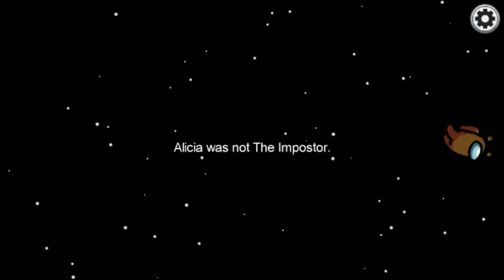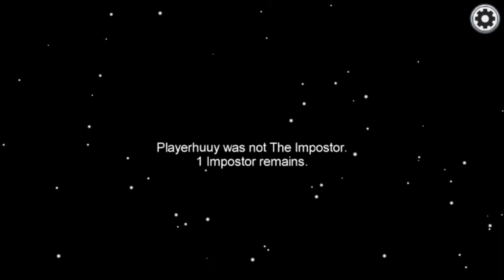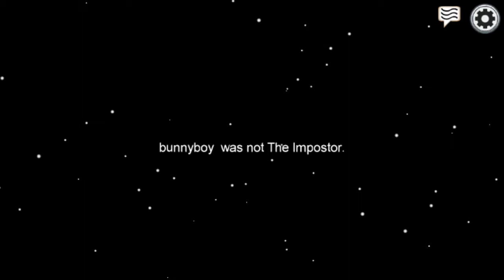Plaing Among us with my brother for the first time super funny🤣🤣